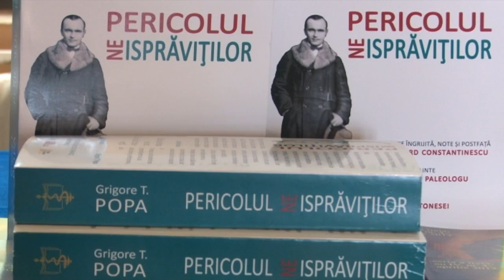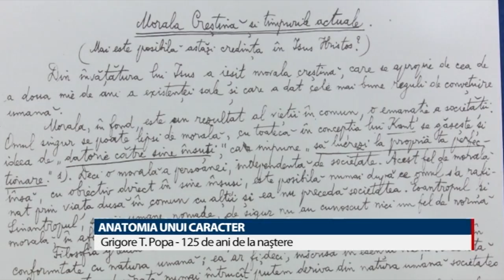Grigore T. Popa - Pericolul neisprăviților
La 4 mai 2017, Universitatea de Medicină și Farmacie din Iași și-a celebrat patronul spiritual: Grigore T. Popa, născut la 1 mai 1892. S-a proiectat filmul „Grigore T. Popa - anatomia unui caracter", s-a vernisat expoziția „Permanența Grigore T. Popa" și s-a lansat cartea „Pericolul neisprăviților". Volumul face parte din seria de autor „Grigore T. Popa" - inițiată și coordonată de dr. Richard Constantinescu, autor și iatroistoriograf.